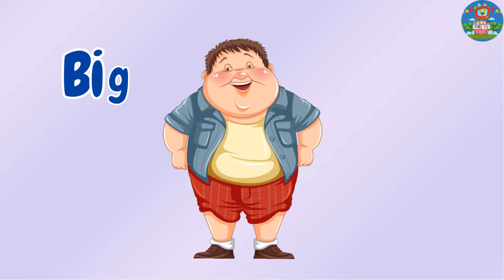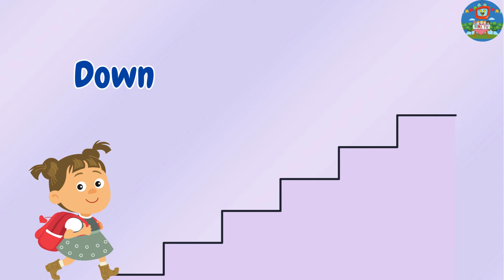Opposites for kids | Opposite words for kids | Opposite words in English | Learning about Opposites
Learning English for Kids | Opposite words for Preschoolers | Learn Opposites Educational Video |  Opposite Words in English  | Learn Opposite Words For Kids

Dive into the exciting world of opposites with our engaging and educational resource designed specifically for kids! Learning about opposites is not only fun but also essential for building vocabulary and understanding language. Let's learn, laugh, and grow, one opposite at a time!